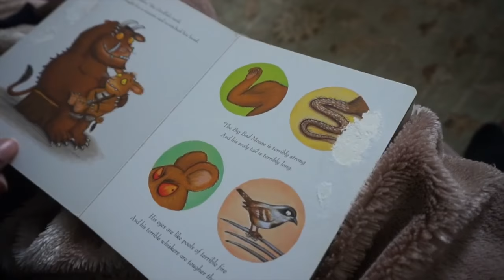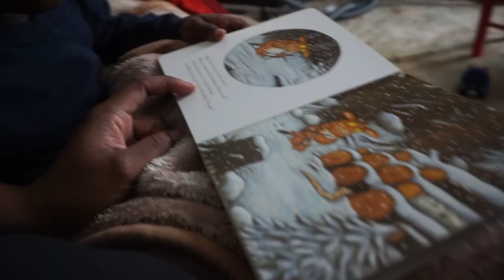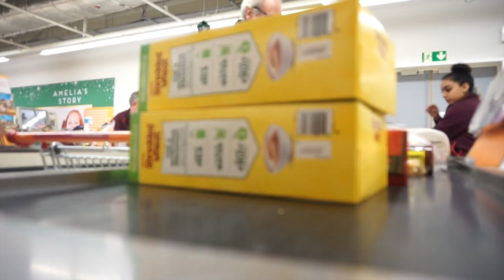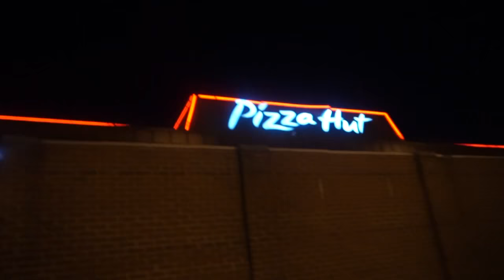THE DAY I WENT SILENT | Life by Layefa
Hello my name is Layefa

I make weekly family video diaries with my boys Israel and Isaac.
This week was quiet lets put it that way.

New Facebook page: Love Layefa

What song is that playing in the background?
Most music on my channel is by me,  because I like to write songs sing them and get them recorded.

Any music thats not my own will be listed below